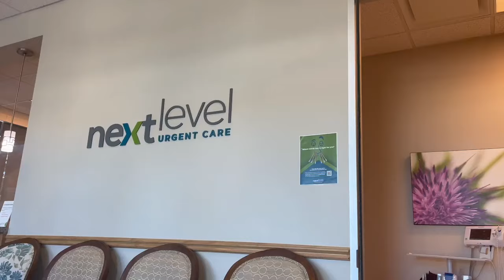Study abroad with me in ATHENS, GREECE at the AMERICAN COLLEGE OF GREECE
1st Song: Pure Imagination by Future James (R&B / Electronic Music Maker)
Title: Pure Imagination
Artist: Future James
Genre: R&B & Electronic